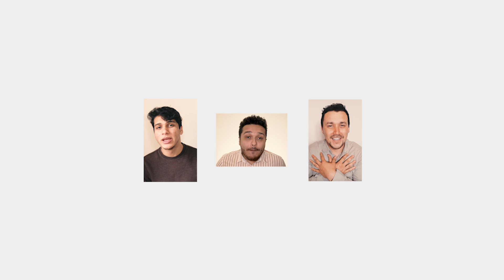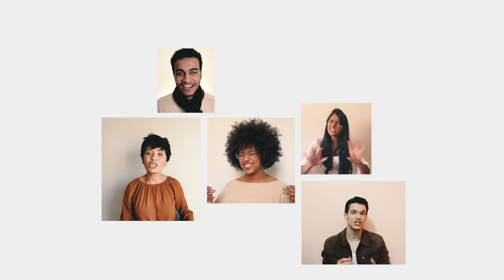Deus é Chama - Grupo Versos (2016-2020)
Arranjo vocal: Clênio Abreu

Direção de arte: Kariny Lima
Edição de vídeo: Kariny Lima

Neste mês de setembro, o Versos comemora 7 anos de ministério. Por isso, uma das formas de agradecimento a todos aqueles que contribuíram para conosco foi essa singela homenagem reunindo as formações que participaram ativamente da gravação do nosso primeiro álbum, "O Encontro".
Vocês são incríveis! Obrigado por comprar nossas ideias mais loucas e por sonhar conosco os sonhos de Deus. Amamos todos vocês!

VERSOS 2016
Brenda Brune
Thayane Lobato
Karen Boock
Giovanna Cunha
Pâmela Silveira
Dynan Melo
Lucas Arlino
Richard Fernando
Iuri Fazolin

VERSOS 2017
Andréia Borges
Brenda Brune
Jhennifer Rocha
Giovanna Cunha
Gabriela Meireles
Pâmela Silveira
Dynan Melo
Lucas Arlino
Vinícius Nascimento
Iuri Fazolin
Leonardo Albuquerque

VERSOS 2018
Brenda Brune
Kariny Lima
Thayná Lima
Andréia Borges
Giovanna Cunha
Gabriela Meireles
Pâmela Silveira
Dynan Melo
Lucas Arlino
Vinícius Nascimento
Iuri Fazolin
Leonardo Albuquerque

VERSOS 2019
Andréia Borges
Kariny Lima
Thayná Lima
Giovanna Cunha
Gabriela Meireles
Pâmela Silveira
Sandra Amorim
Dynan Melo
Lucas Arlino
Leandro Pedroso
Iuri Fazolin
Leonardo Albuquerque
João Felipe Mendonça

VERSOS 2020
Kariny Lima
Thayná Lima
Emanuele Aguiar
Sandra Amorim
Jaqueline Nobre
Dynan Melo
Leandro Pedroso
Jeferson César
Leonardo Albuquerque
João Felipe Mendonça